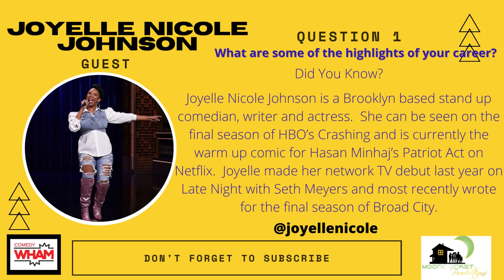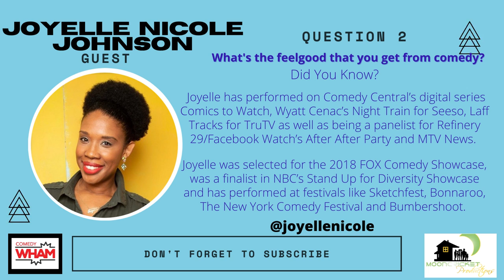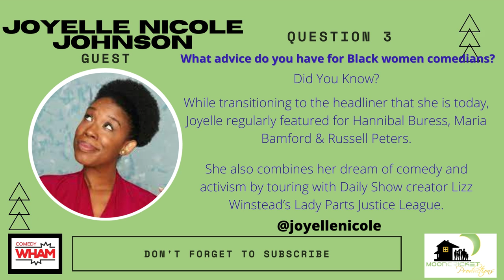Comedy Wham Presents - Rochelle's Three Questions with Joyelle Nicole Johnson (2022 Moontower)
Welcome to the 2nd installment of our favorite columnist's Three Questions with Rochelle where Rochelle McConico of MoonCricket Productions catches up with comics and asks them three simple questions about their comedy careers.

Our guest is Joyelle Nicole Johnson ( @joyellenicole ) who's list of credits is impressive.  Watch her spots on late night television, watch her on HBO's Crashing, and catch her on tour with Lady Parts Justice League.